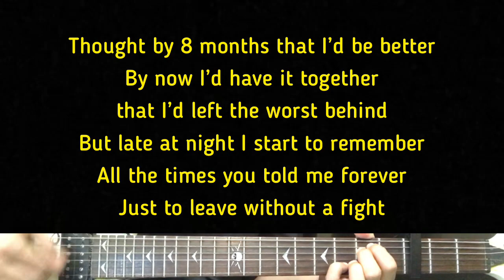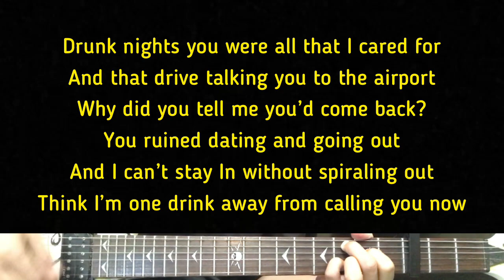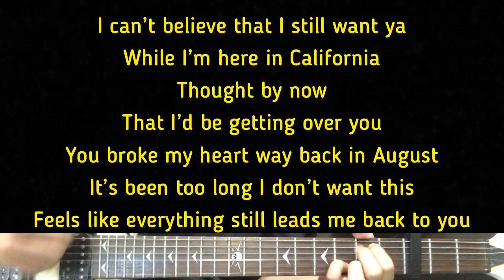Alexander Stewart - Back To You | Karaoke Guitar Instrumental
Artist - Alexander Stewart
Alexander Stewart (Title) Back To You